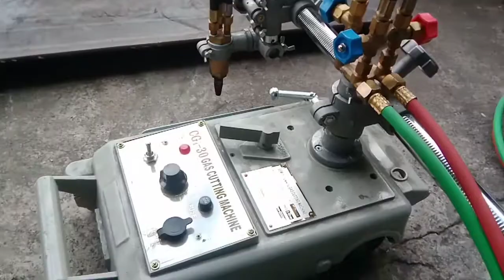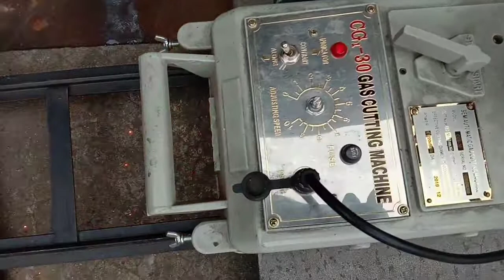CG1-30 GAS CUTTING MACHINE unang subok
cg1-30 gas cutting machine